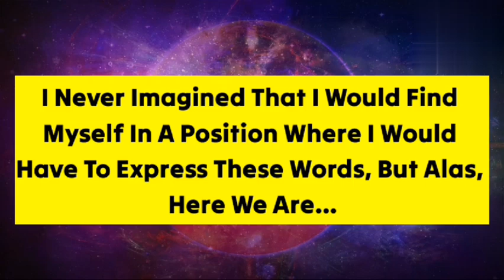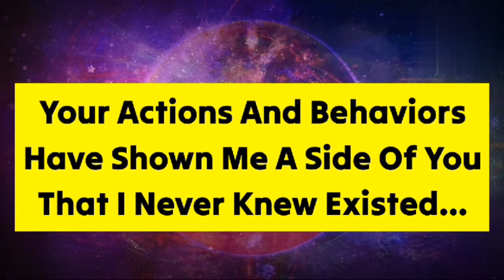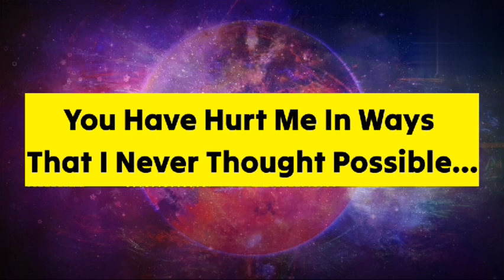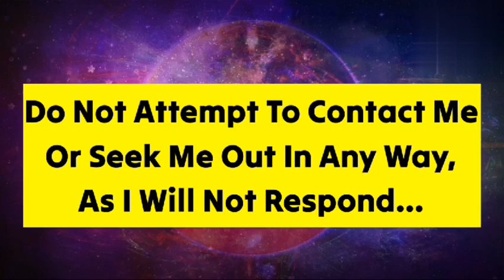Channeled Message From Your Person, I Never Want To Speak With You Again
related to.
Hidden messages from the person of your interest.
Unspoken words from your person
Sensual Messages From Your Person
Late Night Messages From Your Person
CHANNELED MESSAGE FROM YOUR PERSON❤️💗💐Pick A Card Love Reading
Quick Energy Update🦋Channeled messages from your person
channeled message from your person pick a card,
channeled message from your person on your mind,
channeled messages
 Specific Person Messages For You
Channeled Messages From Your Person | Timeless Tarot